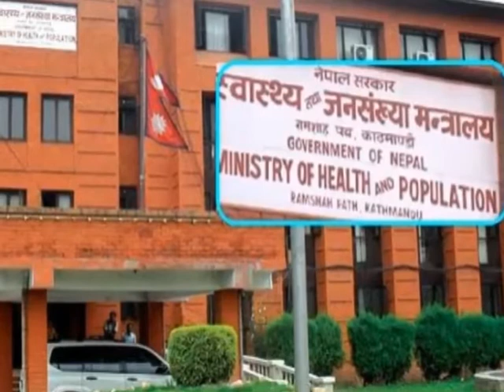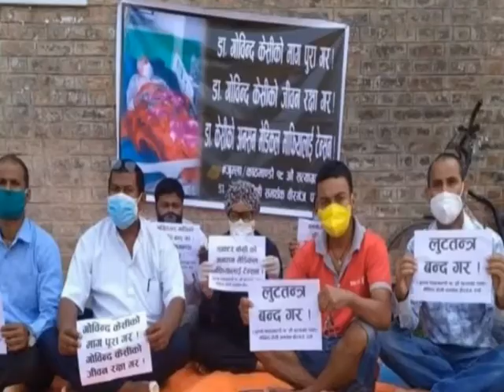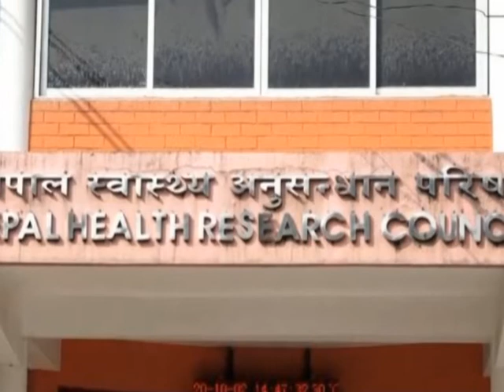Today Maithili News By Jyoti Jha | 03 October 202